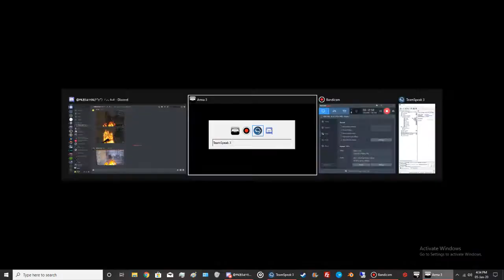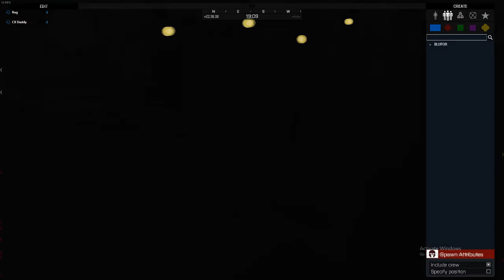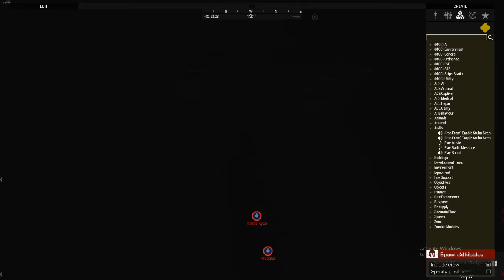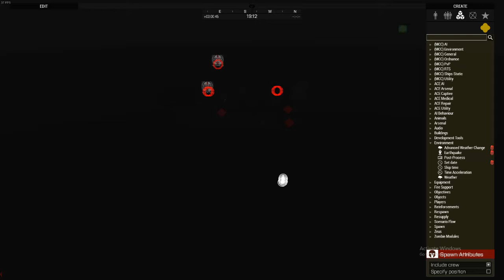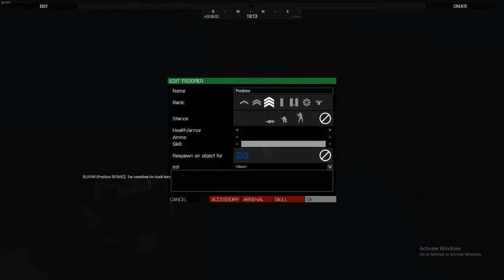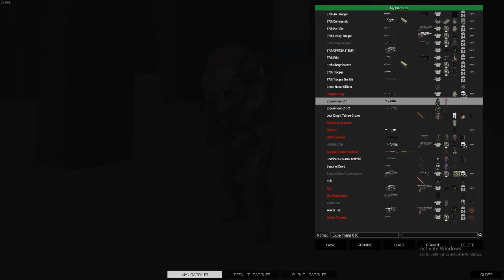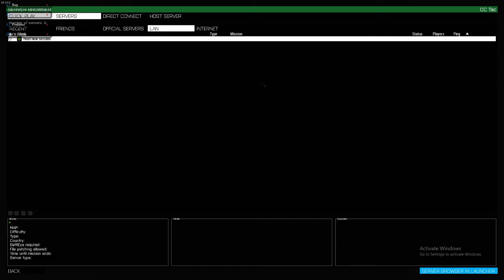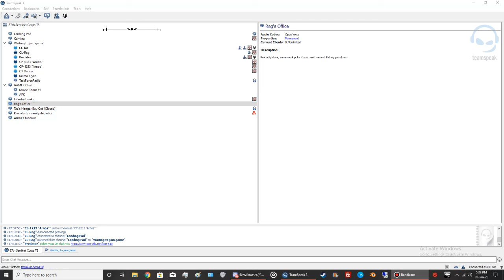First Rugosa Op